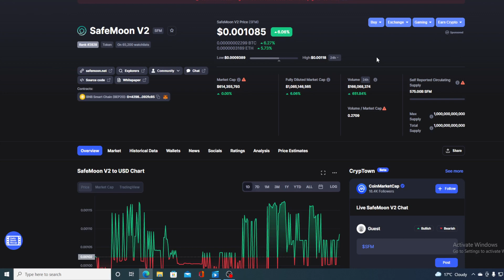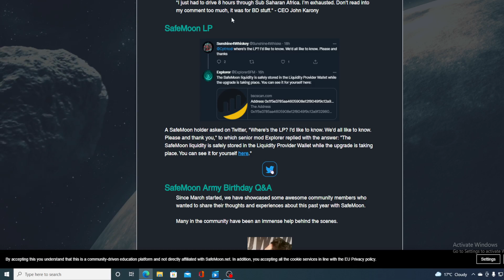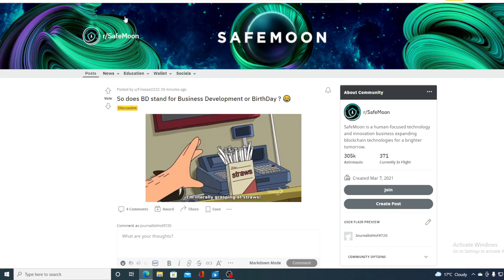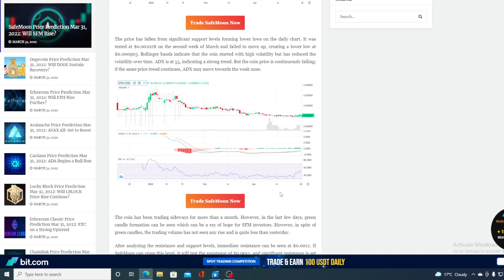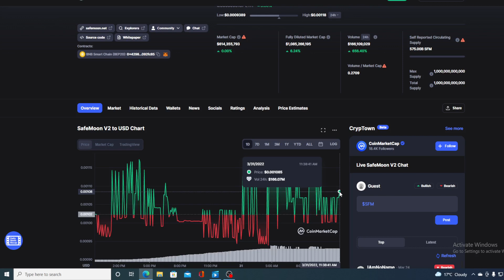SAFEMOON V2 BAD NEWS: LAST WARNING FOR HOLDERS! (PRICE PREDICTION UPDATE TODAY 2022)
safemoon v2,safemoon,safemoon news today,safemoon today,safemoon joe,safemoon price prediction,safemoon v2 explained